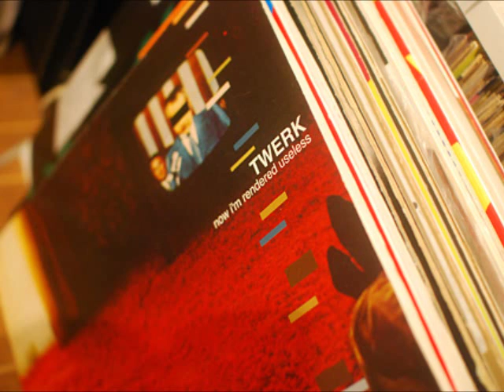Twerk - Now I'm Rendered Useless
Twerk's debut LP for Force Inc, Humantics, proved to be one of the trailblazing glitch records of 2000, placing California producer Shawn Hatfield in the same class of celebrated artists as Kid 606 and Kit Clayton. Perhaps it was this acclaim and recognition that led Hatfield to make Now I'm Rendered Useless a further continuation of the same ideas that propelled Humantics. Granted, there are some obvious differences between the albums, the most notable being the move even farther away from the dancefloor towards increasingly complex and layered IDM motifs. But, for the most part, Now I'm Rendered Useless isn't really that different from Humantics. The sounds are still largely glitch-like noises manipulated into incredibly difficult -- if not, at times, also admittedly awkward -- rhythms that are not only dense and meticulously crafted but also considerably unique. Not many other producers are capable of conceiving music this eccentric, particularly since Hatfield manages to offer a variety of tempos from song to song, including some welcome ambient moments. But as stunning as the composition of this music may be, it's not always incredibly listenable, often amounting to a near-mechanical collage of jarring sounds that have little in common with the dancefloor. Of course, to judge this album by its relevance to precedent and its dancefloor qualities would be a mistake; however, it is safe to presume that Now I'm Rendered Useless should be reserved for those with an interest in the glitch aesthetic. Within that class, this record stands as an impressive accomplishment. Still, one wonders how far Hatfield can move further, since with this only being his second major LP, it already sounds like he's repeating himself a certain extent. Rather than broadening his sound, he's narrowed it for Now I'm Rendered Useless and has risked possibly alienating some of his more casual fans in the process. ~ Jason Birchmeier

Twerk: Shawn Hatfield.

Photographer: Sutekh.